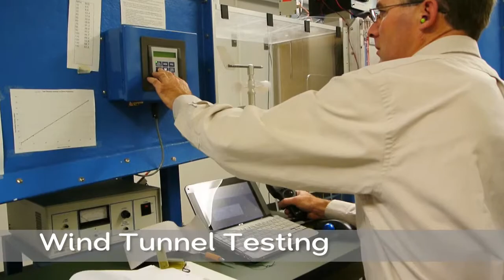Wind Sensor Development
It is a long road from concept to production readiness. The wind sensor design had involved many steps.

This video captures some of the development and testing tasks throughout the process.